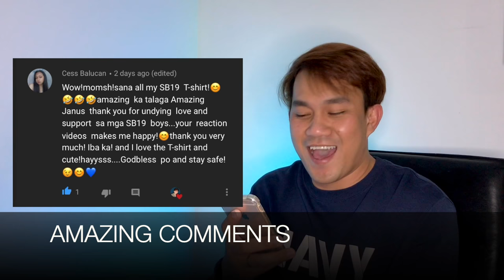SB19 - [SHOW BREAK S3] Ep. 9: AHAWIT! (Song Association Game) | REACTION VIDEO | AMAZING JANUS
AMAZING FRIENDS
RACHEL ANNE D.
FRANZ PANGANIBAN
SB19 STAN
MAY BUAZON
NASHA TUMALA
MAE QUINTO
CEN ELOJA
HAIDEE LEA
ANNA LEI P.
NEMS RAMOS
ANSELMA PORNEA